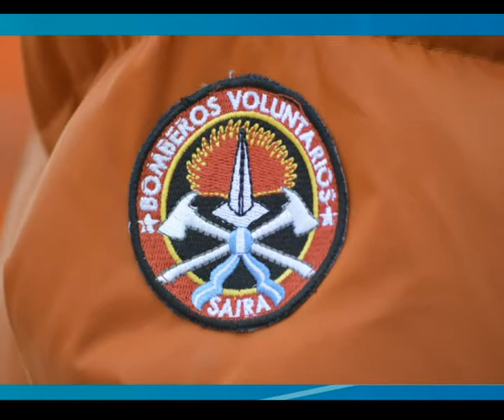Sueño de la casa propia para los Bomberos Voluntarios de Saira.